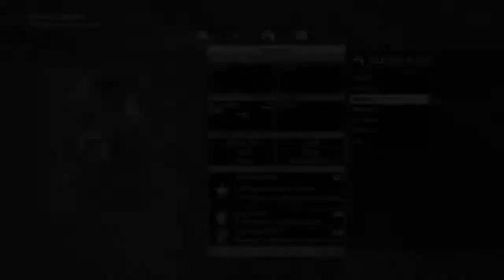METAL GEAR ONLINE: "CLOAK AND DAGGER" hard game